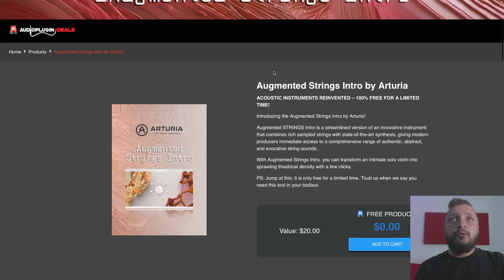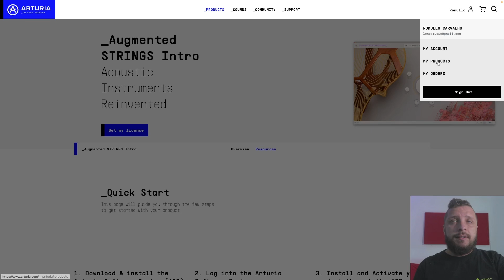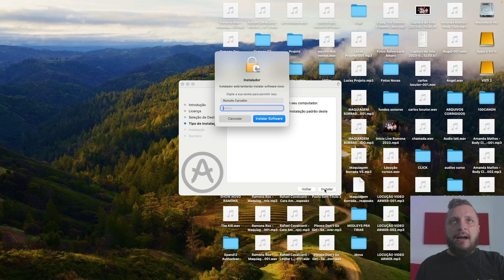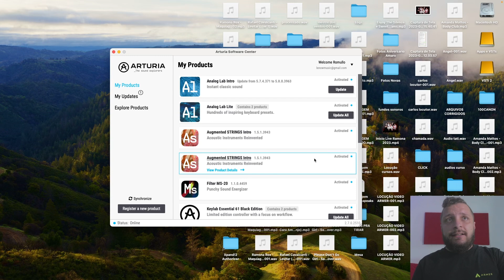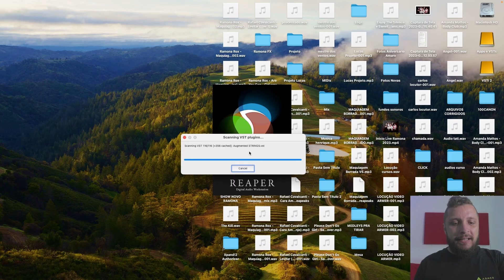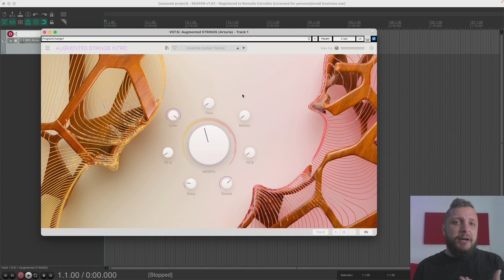🚨Arturia Aumented Strings Intro GRÁTIS POR TEMPO LIMITADO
🔥Black November 2023:🔥
Todos os Cursos por R$149,90:

🔥MINI-CURSO GRATUITO PRODUZINDO EM 60 MINUTOS🔥
✅SEJA MEMBRO DO CANAL GRAVE VOCÊ MESMO✅
☑️ FAÇA PARTE DO NOSSO GRUPO NO TELEGRAM ☑️
Use o CUPOM: GRAVEVOCEMESMO
📧 Contato para Mixagem, Workshops ou Consultoria 📧